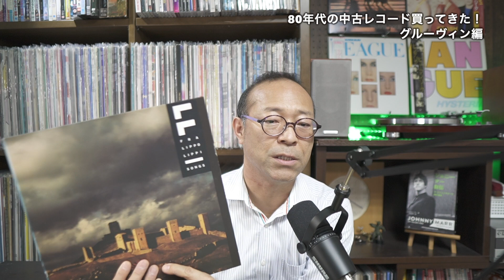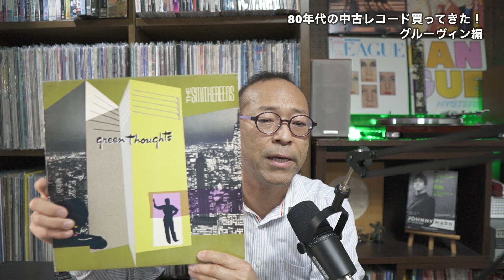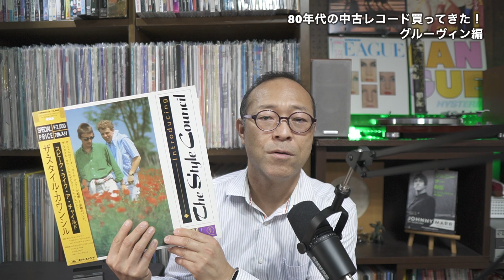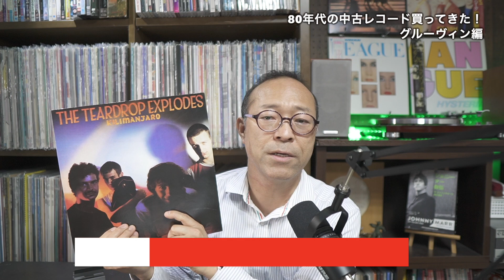80年代洋楽 レコード 買ってきた！グルーヴィン編 2022年5月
アラフィフのエイティーズおじさん、置鮎マーが、青春時代を共にした80年代洋楽について語る「なんだったんだ？80’S」
ランダムに選んだエイティーズ洋楽レコードをご紹介いたします。

今回は福岡市中央区赤坂にあるグルーヴィンさんでレコードを買ってきました。
何枚かのエイティーズレコードを買ってきましたので、ご紹介いたします！

■グルーヴィン福岡店
〒810-0042
福岡県福岡市中央区赤坂1-1-19アイリスビル１階